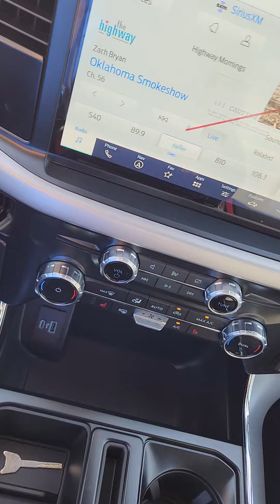2023 F-150 Hot Pepper Red